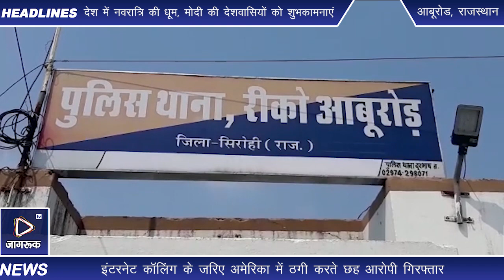Jagruk TV :फर्जी कॉल सेंटर का पर्दाफाश, छह आरोपी गिरफ्तार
रीको पुलिस ने रीको कॉलोनी के आवासीय मकान में चल रहे फर्जी काल सेंटर का पर्दाफाश किया। इंटरनेट कॉलिंग के माध्यम से अमेरिका में ठगी करते गुजरात के अहमदाबाद निवासी छह आरोपियों को दबोच लिया।

विओ: -एसपी श्रीमती पूजा अवाना की ओर से अवैध कार्यो व साईबर अपराधों की गंभीरता की रोकथाम के लिए विशेष ेअभियान के तहत एएसपी मिलन कुमार जोहिया, डीएसपी प्रवीण कुमार के सुपरविजन में रीको थानाधिकारी राणसिंह के नेतृत्व में टीहम गठित की गई। उपनिरीक्षक सुराराम,हैड कांस्टेबल राजाराम, कांस्टेबल भवानीसिंह, राजुदान, जगारामव बालूराम को टीम में शामिल कियागया। टीम ने मुखबीर की सूचना पर रीको एरिया में आवासीय मकान में दबिश दी। इंटरनेट कॉलिंग के माध्यम से अमेरिकी नागरिकों  से फर्जी लोन का झांसा देकर धोखाधड़ी करते छह आरोपियों को गिरफ्तार किया। आरोपियों के कब्जे से 9 लेपटॉप, 11 मोबाइल, बेटरी चार्जर, वाईफाई राउटर व एक लग्जरी कार बरामद की।

विओ1: आरोपी को इनके ऑनर कॉल सेंटर संचालक से मिले विभिन्न अमेरीकी नागरिकों के नाम, पता, मोबाइल नंबर, बैंक अकाउंट नंबर, लॉन अप्लाई किए जाने वाले बैंक के नाम का डाटा एक्सल सीट में खोलकर अपने लेपटॉप से सॉफ्टवेयर के माध्यम से लोन पास होने का टैक्स्ट मैसेज भेजते है। कस्टमर द्वारा रूचि दिखाने पर कॉल बैक कर उसे लोन स्वीकृत हाने की फर्जी जानकारी देते है। उसके बैंक अकाउंट की डिटेल्स, आईडी पासवर्ड प्राप्त करते या उसे विभिन्न कार्डस में राशि भरवाने के लिए प्रेरित करते व कार्ड की डिटेल्स प्राप्त कर लेते है। डिटेल्स के माध्यम से पीडि़त अमेरिकी नागरिक के खाते से डॉलर में राशि किसी अमेरिकी खाते में स्थानांतरित करवा वहां से हवाला के जरिए रकम प्राप्त कर धोखाधड़ी करते हैं।

विओ 2: पुलिस ने गुजरात के अहमदाबाद के राजपुर जैन मंदिर गौमतीपुर निवासी शेख मोहम्मद माहिर (22) पुत्र अब्दुल, अहमदाबाद के  आजाद नगर रुम नम्बर 51 के निवासी आशीष पटेल (27) पुत्र अलख भाई पटेल,गुजरात के अहमदाबाद के 563, सोनू पार्क सोसायटी गोडासर निवासी सौरभ (26) पुत्र कमलेश भाई राजपूत, अहमदाबाद के बी=60, शिवशक्ति सोसायटी,बिंजोल राडे वटवा निवासी दुष्यंत यादव (34) पुत्र महेन्द्र भाई यादव, अहमदाबाद के 3/151 तीर्थ भूमि सोसायटी मोनी होटल के पीछे ईसनपुर निवासी विपिन शुक्ला पुत्र  विजय कुमार (29) व अहमदाबाद के सी ब्लॉक 5 फ्लोर अलअर्स अंबर टॉवर, सरखेज निवासी आदिल वोरा (26) पुत्र जहुर भाई को गिरफ्तार किया।

बाइट: प्रवीण कुमार, डीएसपी।

Jagruk TV